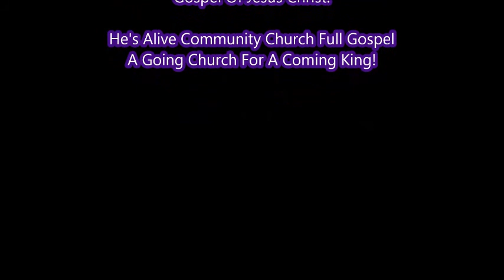He's Alive Community Church - Dedication Of The Church to God -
I ran out of space on my card that night.